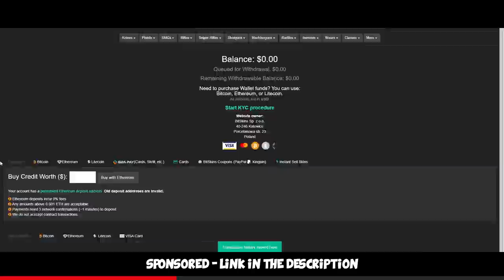GLOBAL ELITE VS SILVER #3 - Funny Moments CS:GO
Dishwasher and me went on another adventure deep down the silver ranks. Hope you enjoy :D